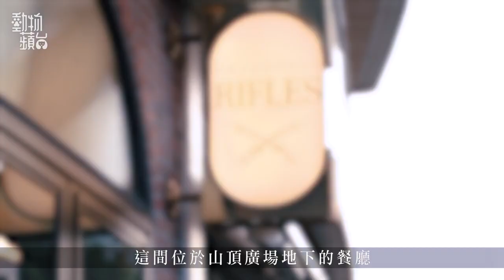港島山頂狗狗友善餐廳 山頂特色英印菜餐廳免費送狗餅乾享維港景色 寵物放電草地＋打卡位可任借道具 動物蘋台－果籽 香港 Apple Daily—原刊日期：20201024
｜山頂廣場—港島狗狗好去處  特色英印菜送狗小食  寵物放電草地+打卡位可任借道具
位於山頂的「Rajasthan Rifles」是香港少見的Anglo-Indian 英印餐廳，源自於歷史上英屬印度軍隊的飲食文化。有別於傳統印度菜，這裏的菜式濃味香口得來不會太辣，很適合香港人口味。招牌菜三文治混合烤雞、奄列、芝士及各式香料，口感豐富惹味。印度菜必吃的naan（烤餅）亦是誠意之作，蒜味濃郁，單吃亦不會太寡。很多印度餐廳的Tikka（烤肉）都會弄得較老，這裏的烤雞倒是出奇地嫩滑。